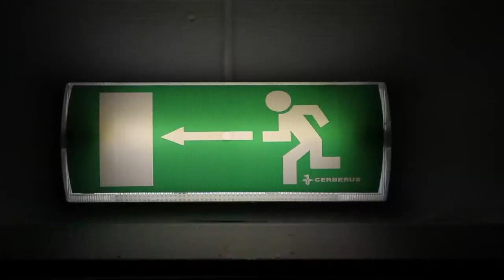English short presentation - Evacuaid Emergency Bracelet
Emergency situations require simplicity in every step. Evacuaid is a unique emergency bracelet which, by using simple principles, revolutionize evacuation from fire and other emergency situations